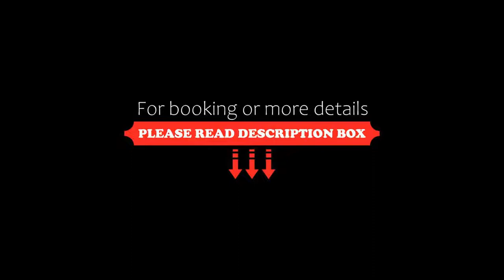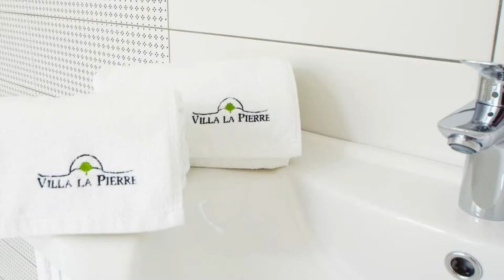Villa La Pierre, Strzegom, Poland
About Property:
Located in Strzegom, Villa La Pierre features a bar, shared lounge, garden, and free WiFi throughout the property. The accommodation provides a 24-hour front desk, room service and luggage storage for guests.
At the hotel, rooms are fitted with a wardrobe. Each room comes with a kettle and a private bathroom with a shower and a hairdryer, while certain rooms include a kitchenette. At Villa La Pierre all rooms have...
Property Type: Hotel
Address: ul.Armii Krajowej 1, 58-150 Strzegom, Poland
Searching For
1. Villa La Pierre - Strzegom - Poland
2. Villa La Pierre - Strzegom - Poland Address
3. Villa La Pierre - Strzegom - Poland Rooms
4. Villa La Pierre - Strzegom - Poland Amenities
5. Villa La Pierre - Strzegom - Poland Offers and Deals
Audio Credit:
Track Title: Blank Slate
Artist: VYEN